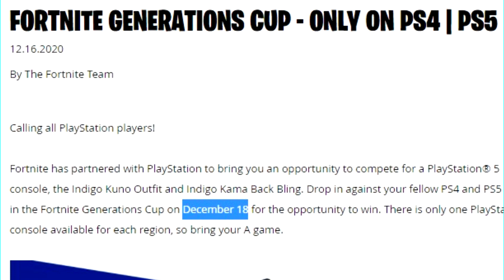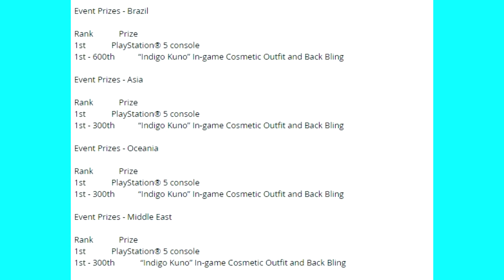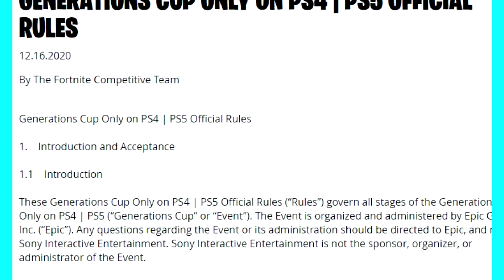The NEW Rarest Skin in Fortnite!?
This is currently the new rarest skin in Fortnite! Even more rare than the Renegade Raider, Aerial Assault Trooper, Pink Ghoul & Purple Skull, like what?!